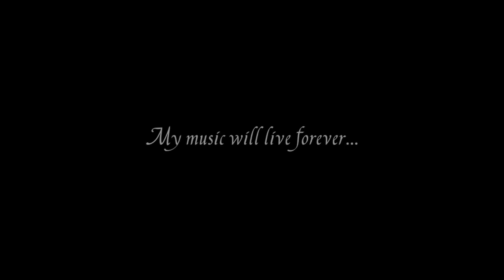THE MAESTRO a symphony of terror - Trailer (SOUND ON SCREEN Music Film Festival 2022)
THE MAESTRO is a loving tribute to the cult classics of the past, but also an exploration into deep philosophical issues about the nature of art - Streaming via QUICKET : 25 FEB - 6 MARCH
It is the tale of a genius provoked and pushed into madness and beyond, telling the story of Arun, a composer and conductor who tried to make it in Europe but has ended up teaching high society children in Thailand. For years, he has been composing a magnum opus, The Tongues of Angels, and dreams of premiering it under his own baton.
The Covid crisis allows him to create an imagined utopia for gifted young musicians in the middle of nowhere, far from the pestilence and corruption of the outside world ... but things go horribly wrong.
It is a work of transcendence, of wildness … and a touch of madness.
Directed by Paul Spurrier